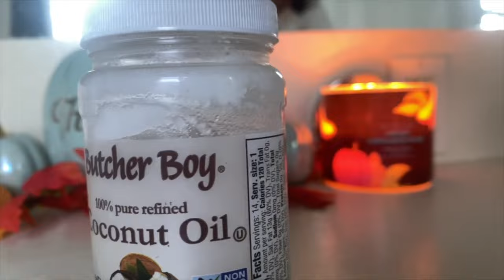Hot Pot Date Night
Hey Yall, Thanks for tuning into another video! We hope yall are well.

Luis and I recently started having date night every two weeks and we couldn't be happier. However, this week I was feeling a little under the weather and instead of rescheduling our date Luis decided to take me to get Soup, let us all say aww in unison lol. He thought getting dressed up and getting some nice hot soup would help me feel better and as much as I hate to admit it he was right lol. We tried this type of restaurant for the first time in FL. This spot is different because there is no grill option only soup but it was perfect for us just what the DR ordered. We are planning to go back with the kids.

Please drop a comment and let us know if you have tried Hot Pot style restaurants before and what you think of them.

Ms.Momma_i
Kahyah_Baby

Cookin With The Cernas